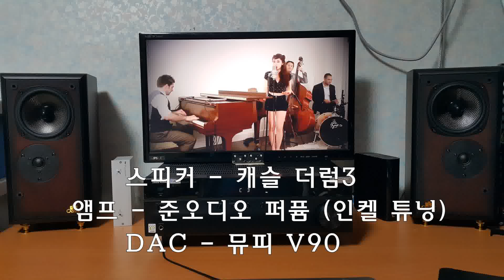캐슬더럼3 , 준오디오 퍼퓸 , 뮤피V90 - 사운드1